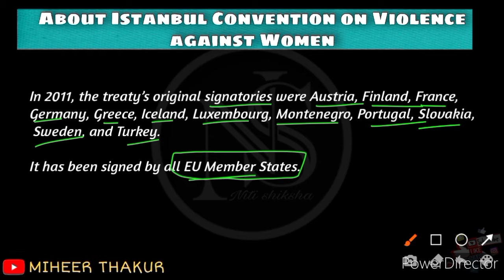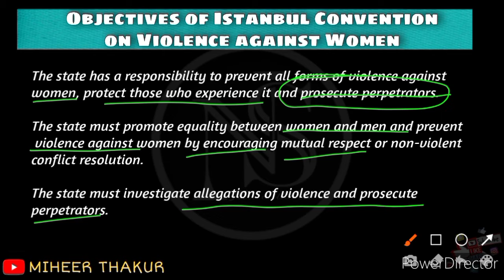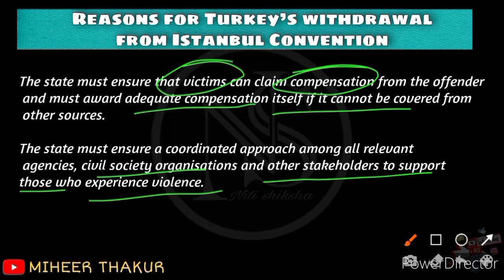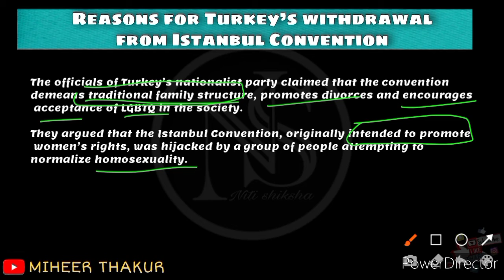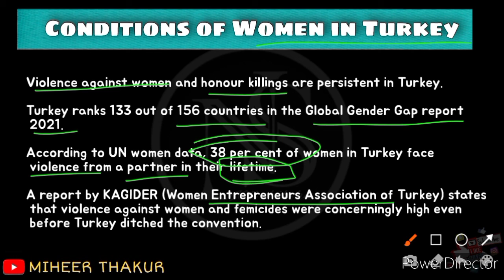Instanbul Convention on Violence Against Women | Daily Current Affairs | Niti Shiksha | By : Miheer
jXa6C